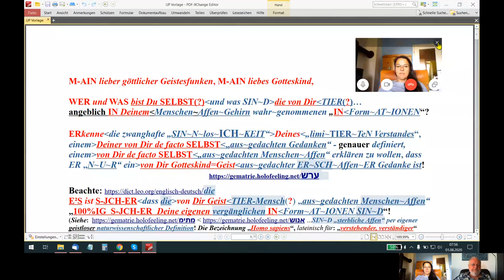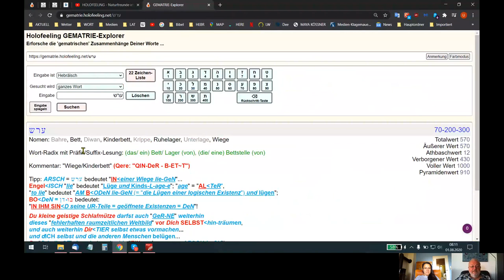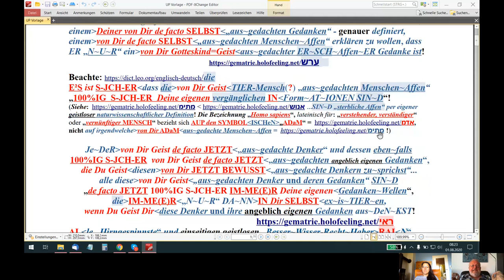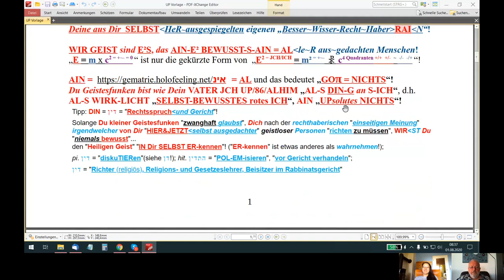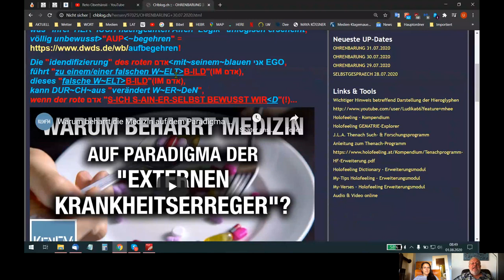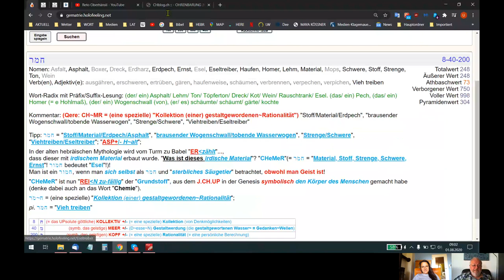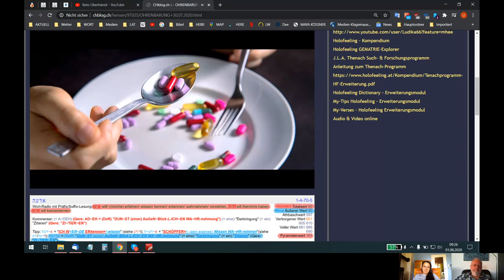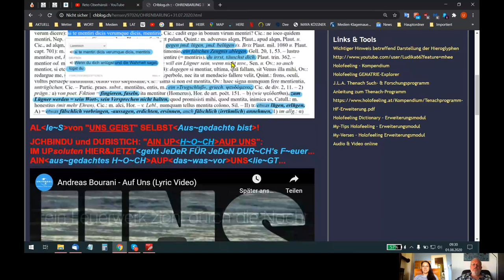HOLOFEELING - Der UPsolut VOLLKOMMENE+/- "PARHa~DIG~MHa~Wechsel" -\+IN UNS GEIST SELBST!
HIER die beiden sehr lehrreichen Schreiben...

auf die in dieser "PLA~YL~ist" genaustens "AIN~gegangen" WIR~D!
(Beachte: Playlist besteht aus 6 Teilen, fehlende Teile SIN~D even~tuell noch in Arbeit)